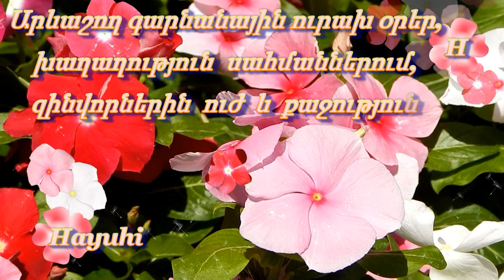Shnorhavor Garun 🌺🌺🌺 Շնորհավոր Գարուն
Շնորհավոր Գարուն
Shnorhavor Garun
Happy First day of Spring
Video by Hayuhi
Video material: My DCIM